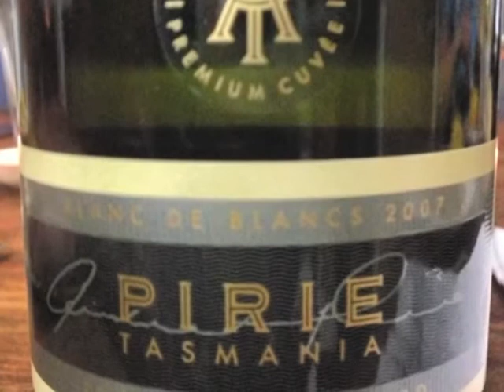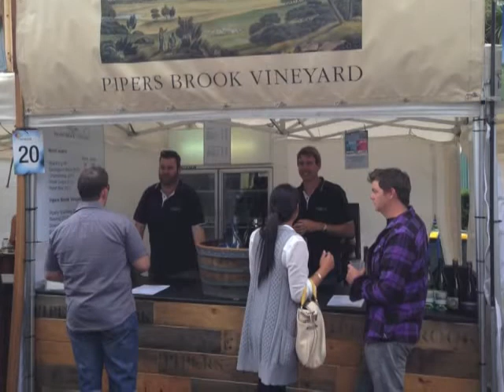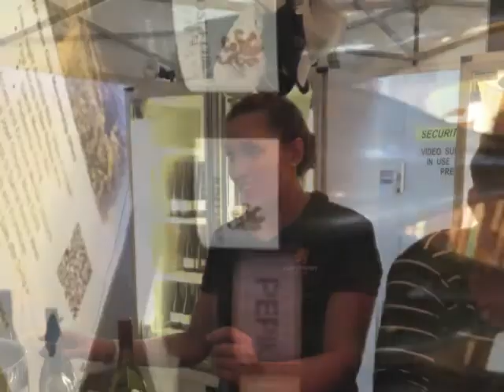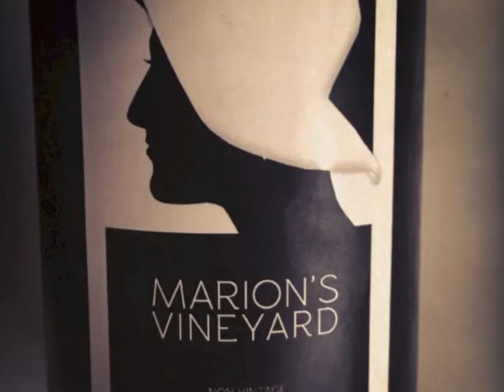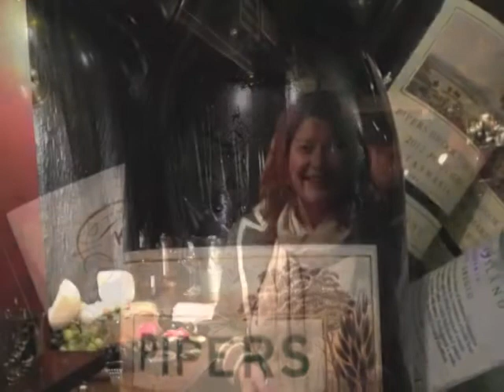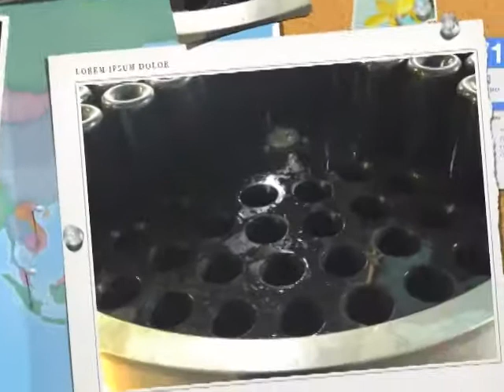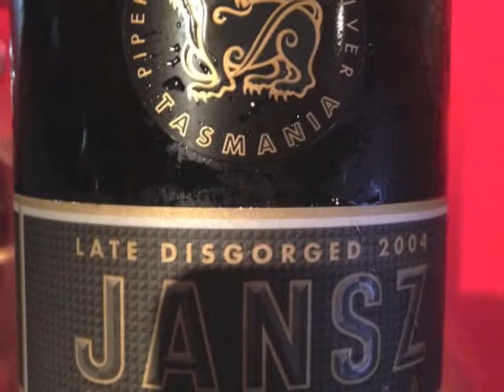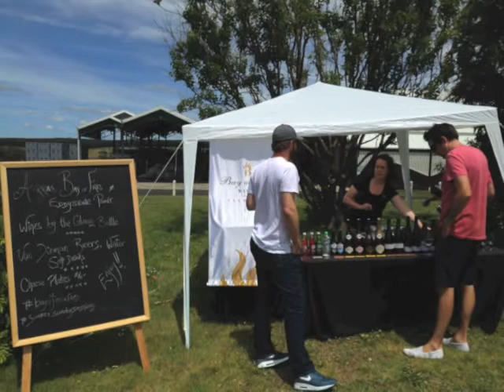Sparkling Tasmania 2013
A year in Tasmanian sparkling wine. If you haven't tried enough of these wines from Tasmania, 2014 is the year to set that right.